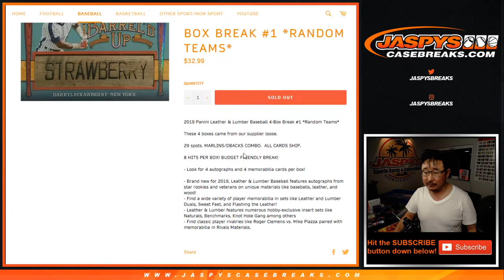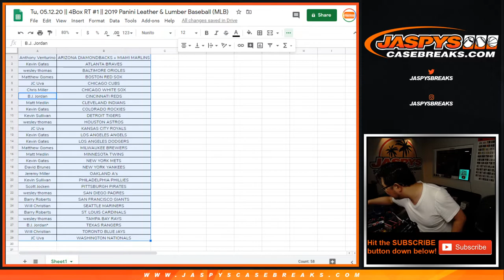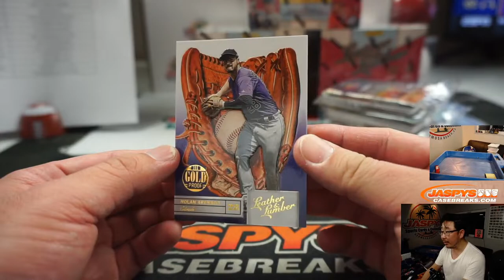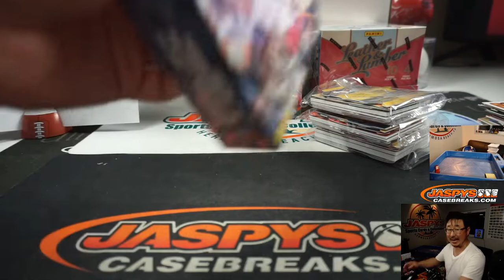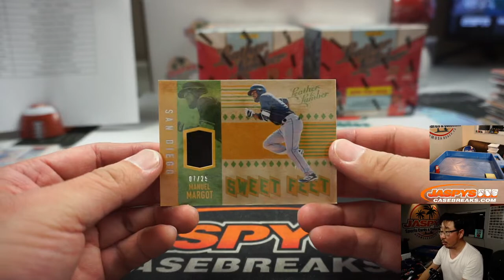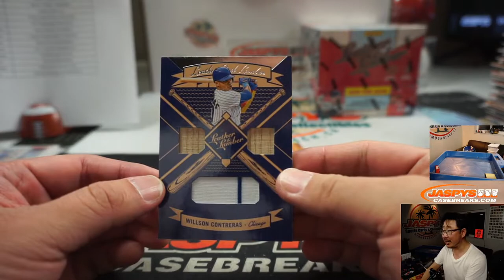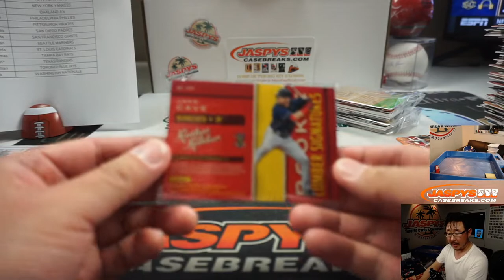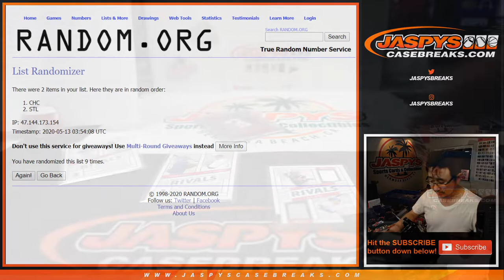Tu, 05.12.20 || 4Box RT #1 || 2019 Panini Leather & Lumber Baseball (MLB)